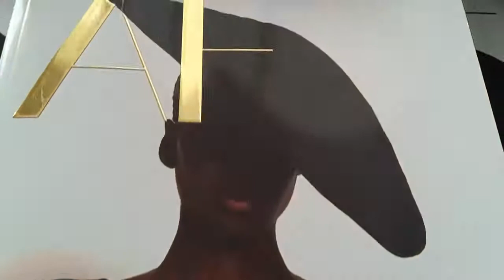Magazine Afro Fashion Milan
Here is the number ZERO of our magazine... then first edition will be' ready this september during the 5th anniversary of our association.  Make sure you don't miss it